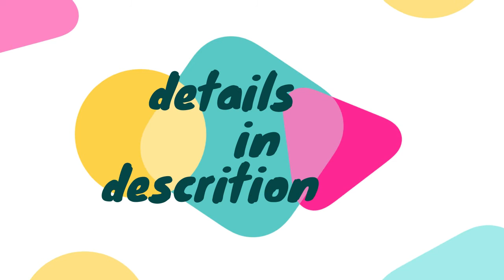press gota work chiffon collection |A&H Pakistani Fashion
stylish innovative & trending gota work
2 piece suit shirt & dupata
fabric pure sdft chiffon
price 3700 with free delivery in pakistan